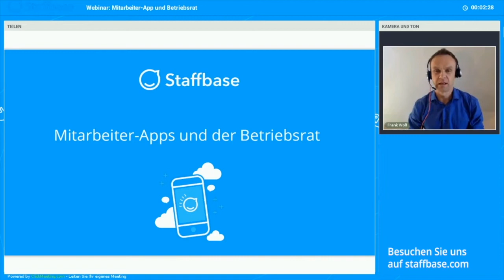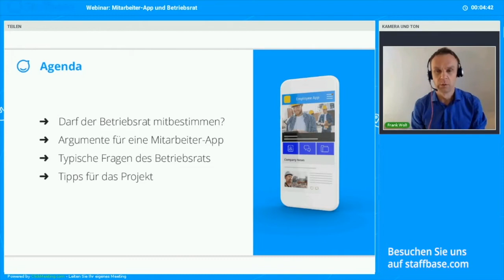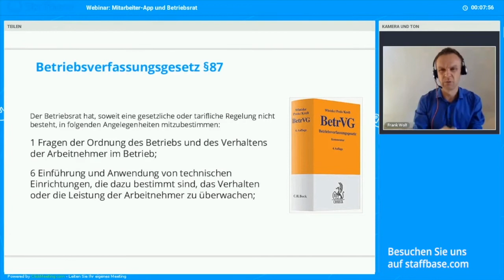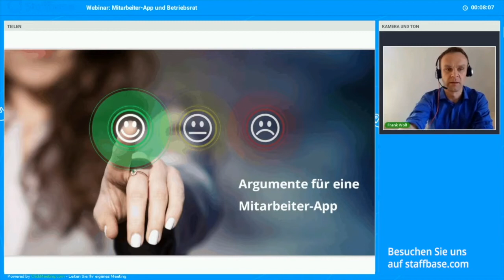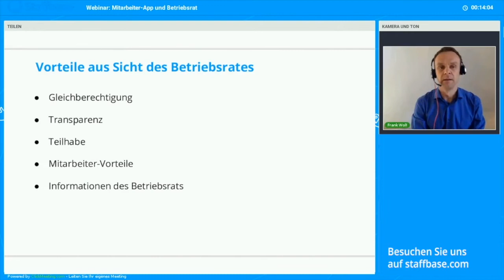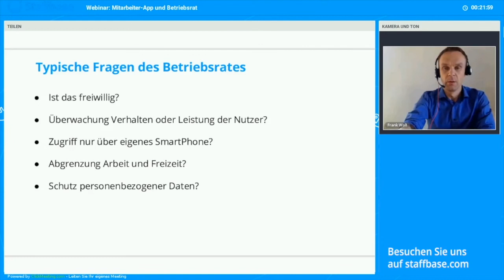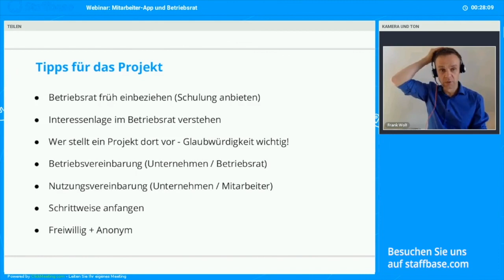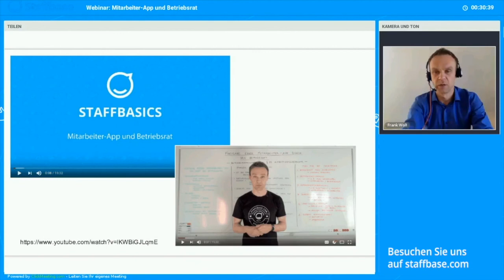[Webinar] Mitarbeiter-App und Betriebsrat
Einer der wichtigsten Punkte bei der Einführung einer Mitarbeiter-App ist die Freigabe durch den Betriebsrat. Oft stellt sich die Frage, ob der Betriebsrat ein Mitbestimmungsrecht hat und welche Bedenken dieser bezüglich des App-Projekts haben könnte. Lernen Sie von Frank Wolf, Mitgründer von Staffbase, wie Sie Ihren Betriebsrat von einer Mitarbeiter-App überzeugen. Darüber hinaus erhalten Sie nützliche Tipps für eine erfolgreiche App-Einführung sowie passende Antworten auf typische Fragen vom Betriebsrat.

Oder informiere dich über die neuesten Trends und Cases auf unserem Blog